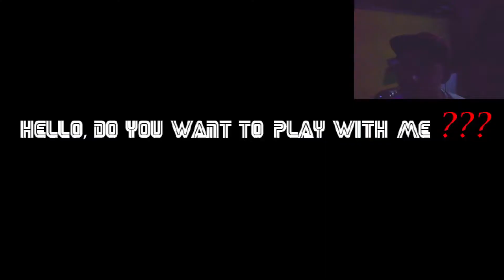HAVENT I PLAYED THIS BEFORE?? - Whiskas.Exe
This Game Man...
Try It If You Want to :))